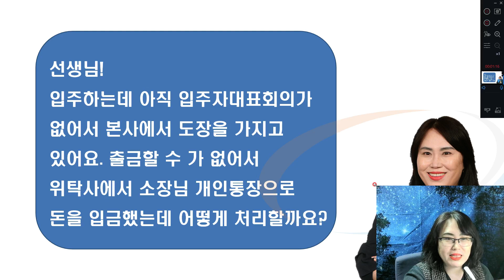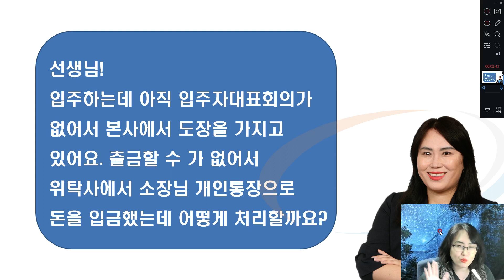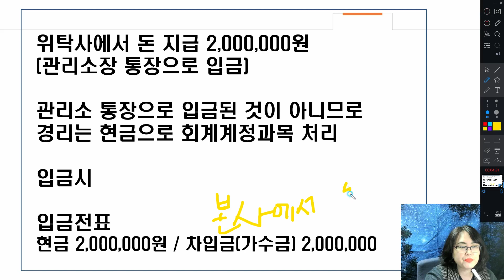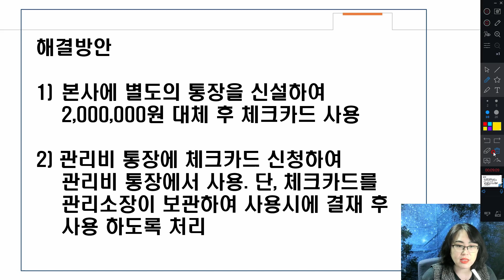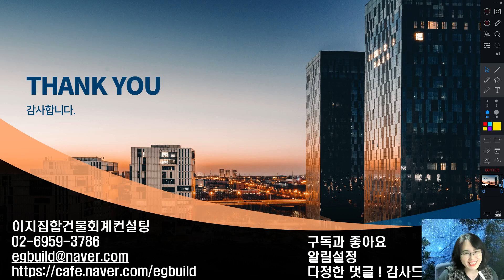체크카드 사용하세요! 입주시 개인통장으로 입금된 경우 처리법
요즘 대부분 다 체크카드 사용이 가능하기 때문에
현금으로 하기보다는 체크카드를 사용하는 것이 더 좋을 것 같습니다. ^^

입주시 소장님 개인통장으로 입금된 경우
회계처리도 같이 이야기 해보았습니다. ^^